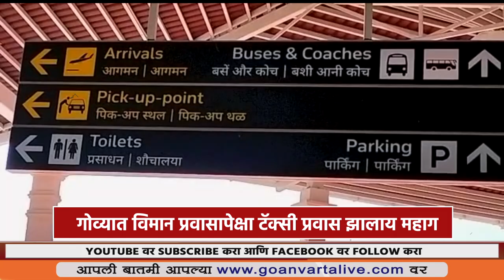WAIT FOR TAXI NOT GETTING OVER AT MOPA | मोपावर टॅक्सी अभावी प्रवाशांचे हाल